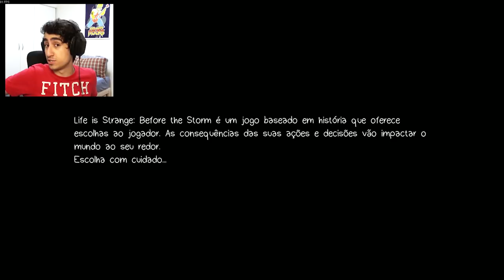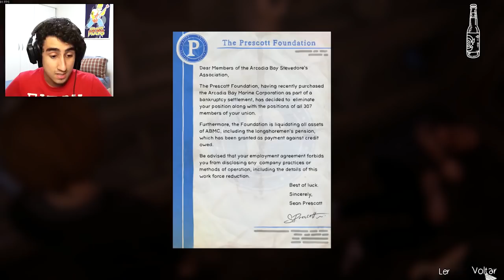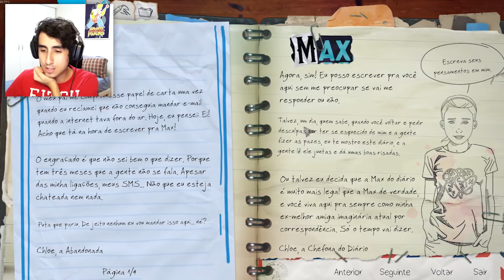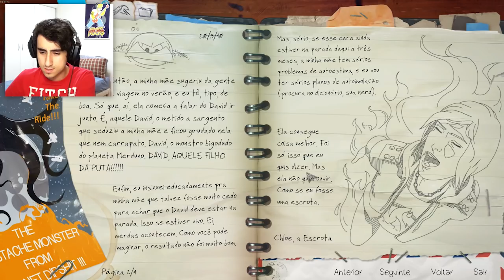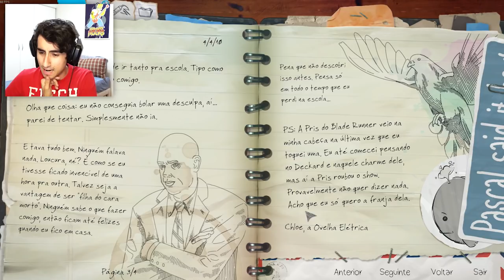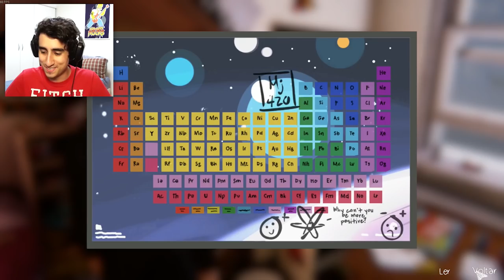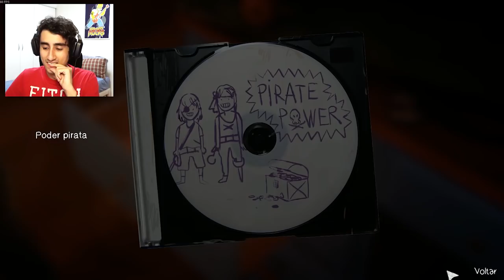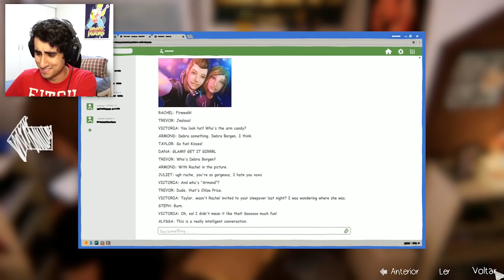UM SOCÃO 👊 | Life is Strange: Before the Storm #1